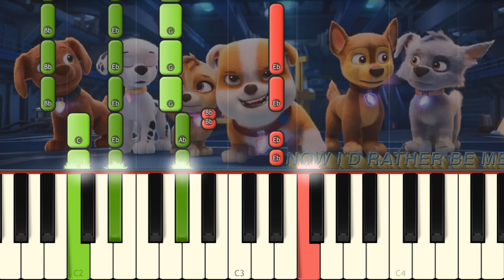Bark to the Beat - PAW Patrol: The Mighty Movie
Today I play on piano one of the best songs from PAW Patrol film!